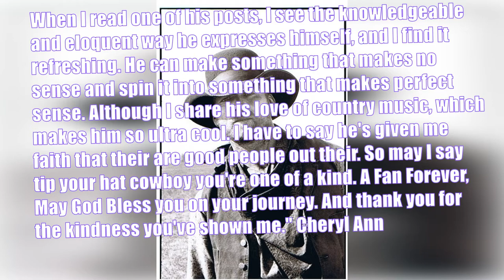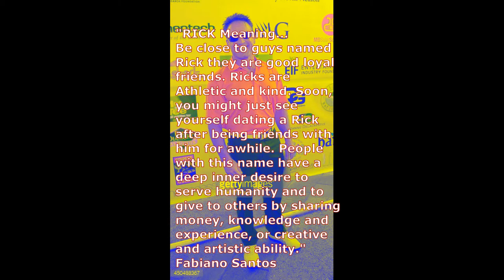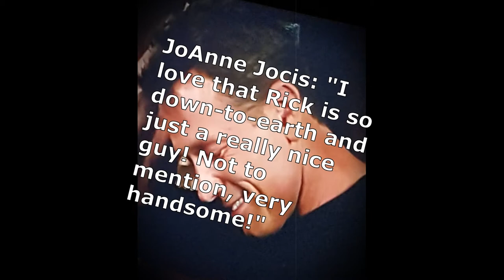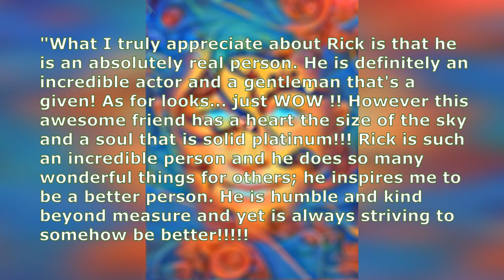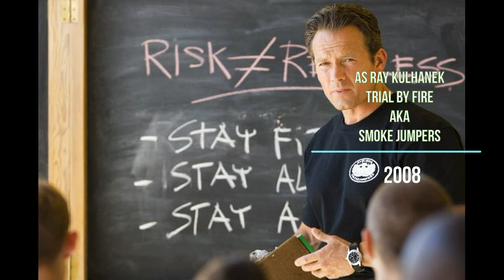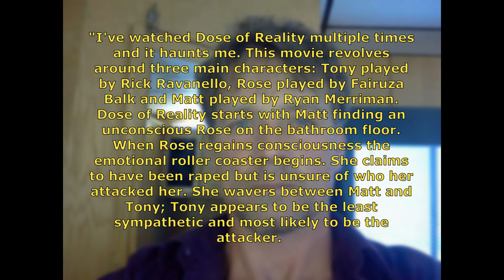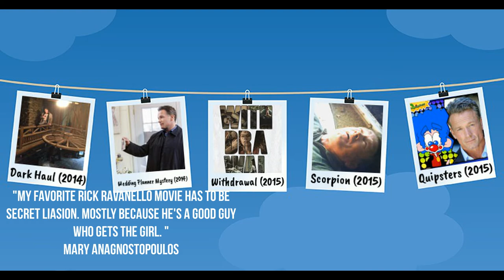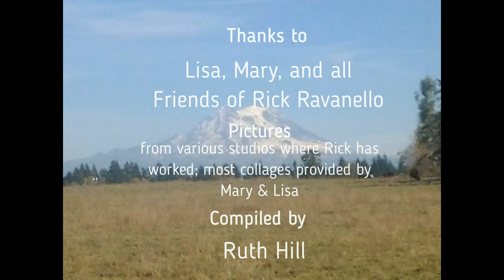Rick Ravanello Tribute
A tribut to the actor Rick Ravnello by his friends. It speaks of his life and work and celebrates most of the works with which he has been involved up through July 2017.